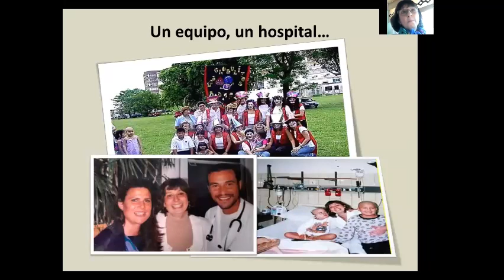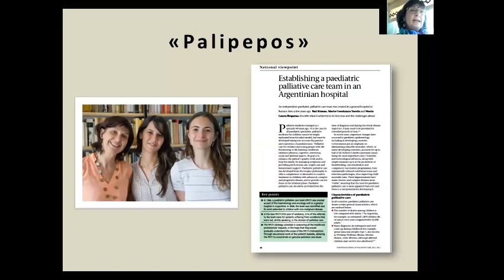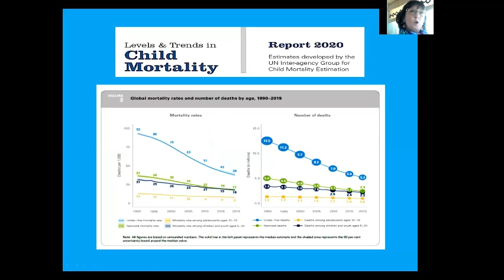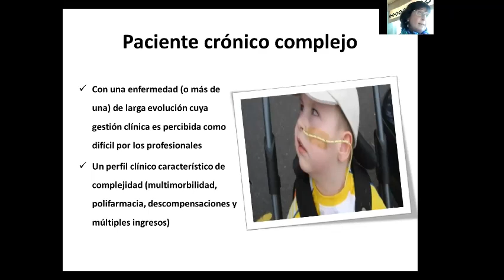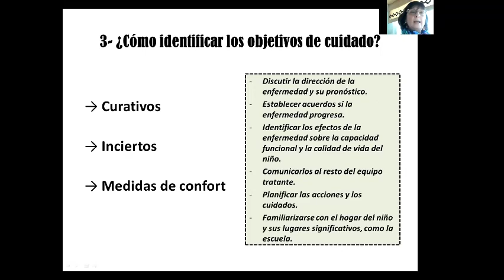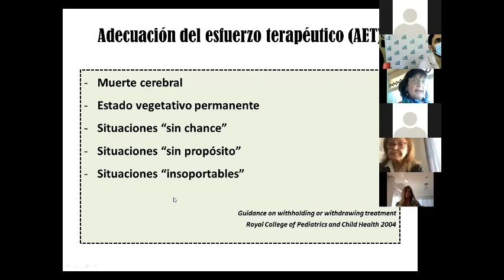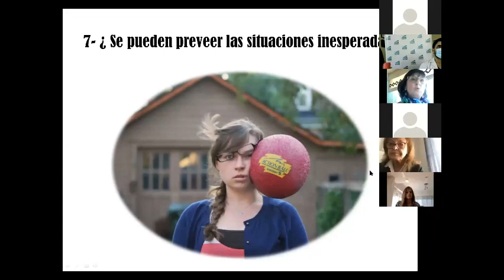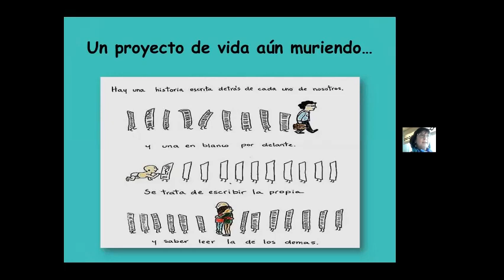Ateneo enfermedades crónicas complejas en niños y niñas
Toma de decisiones en niños y niñas con enfermedades crónicas y complejas
Ateneo realizado el jueves 8 de Julio de 2021. Disertante: Dra. Rut Kiman
50 años del Servicio de Pediatría Hospital Posadas